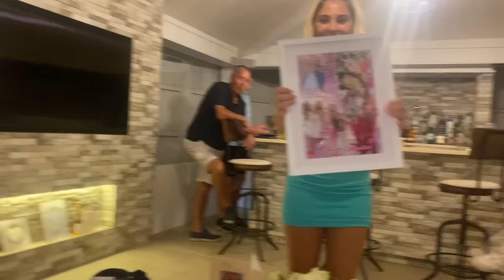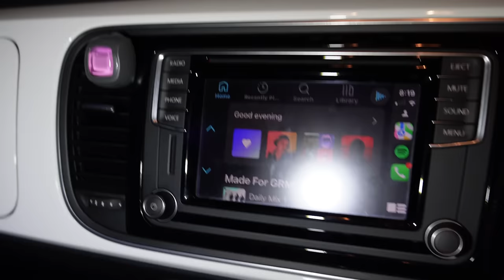My 17th Birthday VLOG, I GOT A CAR! | Rosie McClelland